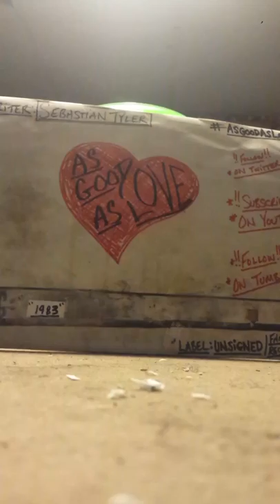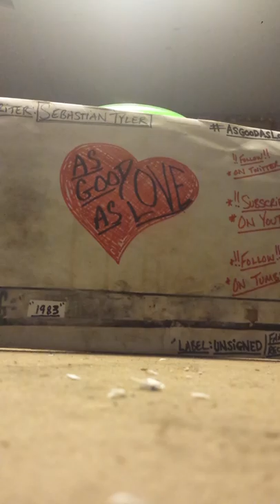AsGoodAsLove- "1983"(demo)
c.7.2016.APG